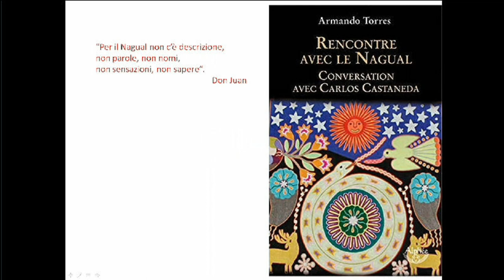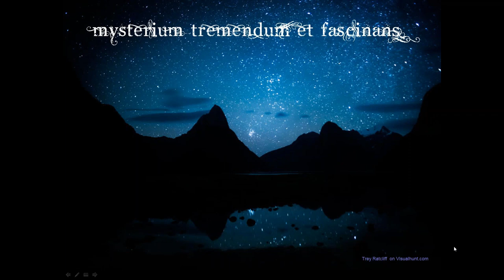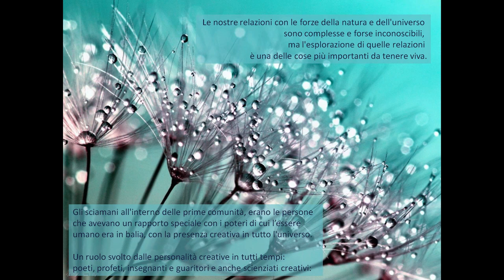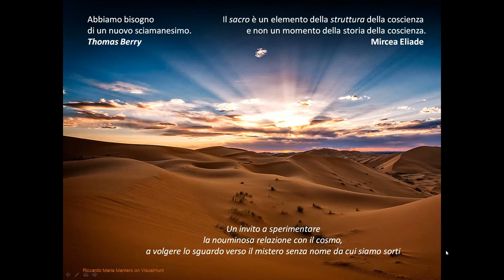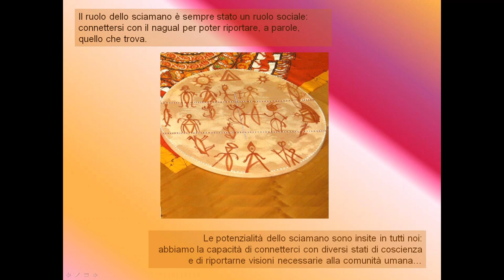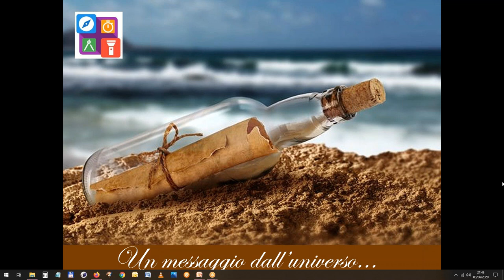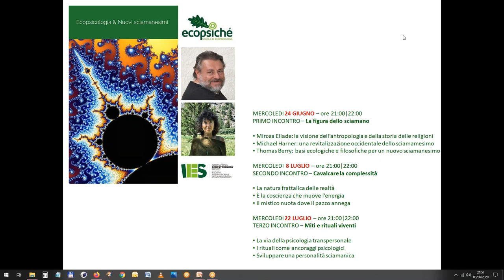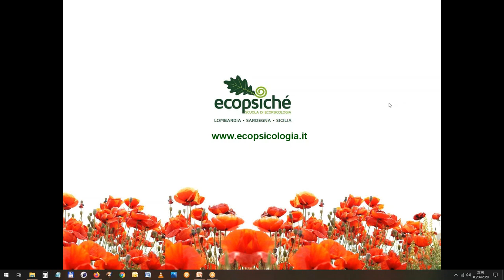"Ecopsicologia & Nuovi Sciamanesimi" - Webinar straordinario Ecopsiché # 8 - Scuola di Ecopsicologia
Un dialogo tra un fisico/ricercatore spirituale e una psicologa: Bruno Gentili e Marcella Danon, per allargare gli orizzonti sulle tante diverse possibili letture della realtà, passate e presenti, e sull’importanza del mettersi in gioco in prima persona nel cercare risposte che nutrano testa e cuore.

Possiamo esplorare diverse possibili visioni e cercare quelle sentite come più aderenti al momento di vita e di crescita in cui ci troviamo ora. Con la predisposizione, naturalmente, ad aprirci in seguito a visioni e interpretazioni che riconosceremo come più ampie e versatili.

Contributi del passato e del presente si intrecciano, in questa ricerca. Thomas Berry, ecologo e teologo, lancia un messaggio forte: “abbiamo bisogno di nuovo sciamanesimo“, della capacità di connettere tra loro cielo e terra, come una volta era ruolo di una figura predisposta nell’ambito della comunità. Oggi, questo potere non va più attribuito ad altri e può essere riscoperto ognuno per sé, con tutta l’attenzione, la cautela e l’umiltà necessarie.

La spiritualità non è più concepita come un’ascesa verso alti spazi lontani e distaccati dalla dimensione terrena, ma come un moto inverso, dall’alto verso il basso, come una spiritualizzazione della materia, una sacralizzazione della vita quotidiana. Un moto non di trascendenza, ma di inscendenza, usando un neologismo sempre di Thomas Berry.